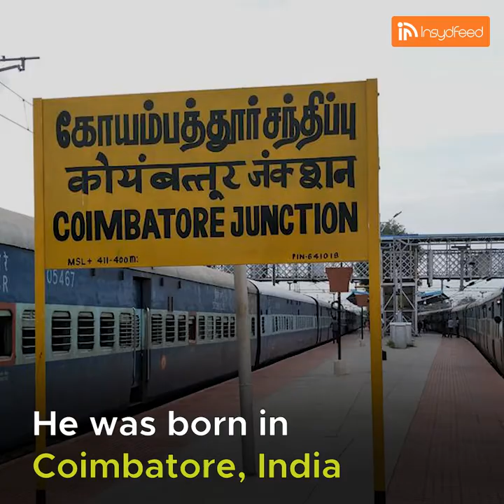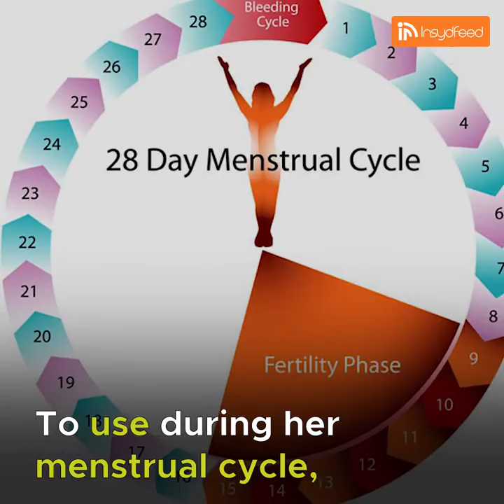Real Life Story Of Padman Aka Arunachalam 😎 | Entrepreneurs Life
He was born in Coimbatore, India.  His parents were handloom weavers as a child he grew up in poverty and became one of the legends. He is an inventor and a social worker. He designs one thing which has saved multiple lives and made sure it is available. He is Arunachalam Muruganantham and this is his story.

Watch the video till the end to know the inspiring journey of Padman.